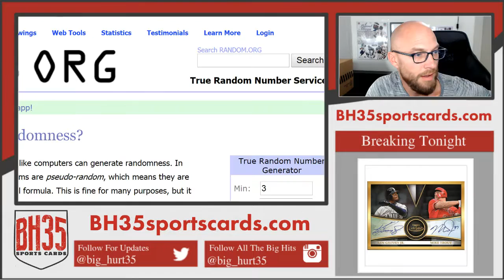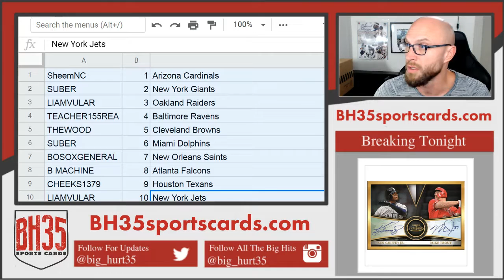Mini Filler for 2019 Phoenix Football 8 Box Case Break #1